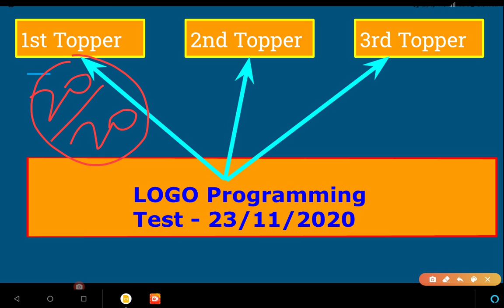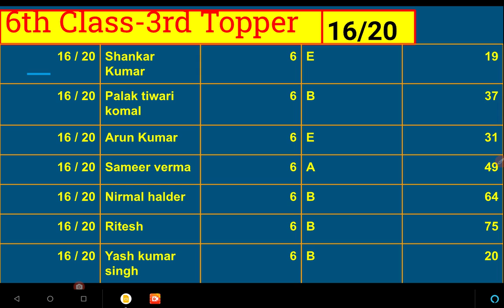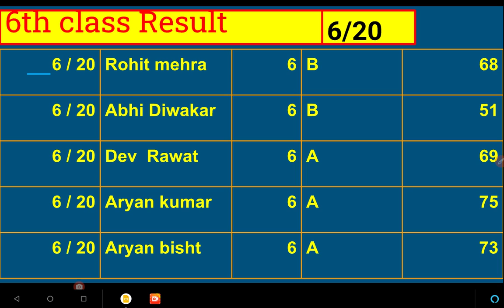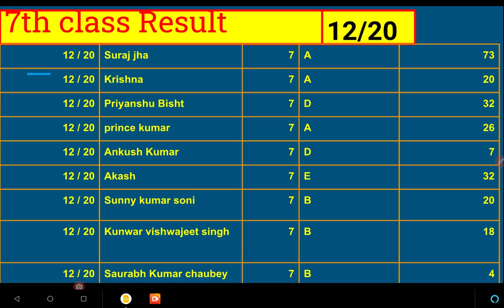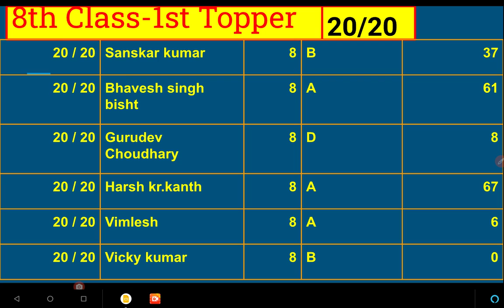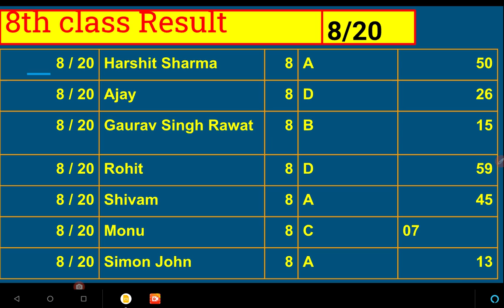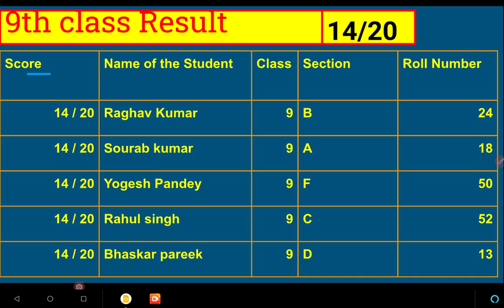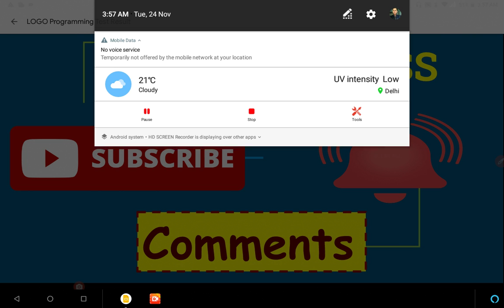LOGO programming Test Result Test Date - 23/11/2020